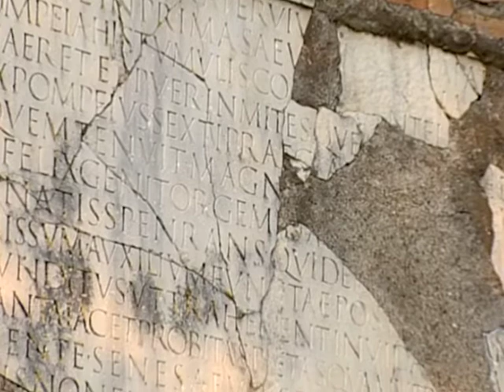Рим. Путешествие 10/34 — Аппиева дорога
Да, мы знаем, и целой жизни не хватит, чтобы узнать Рим. Но мы  надеемся, что эта серия видеозарисовок о Вечном городе поможет кому-то подготовить своё первое римское путешествие. А тем, кто там уже побывал — отдаться на волю чудесных воспоминаний...
И, возможно, прав был писатель Борис Зайцев:
«Чары Рима известны. Достаточно подпасть им, и волшебник уже не выпустит; где б ни находился человек, все будет он вздыхать по Риму ровному, покойному и важному, как вечность».